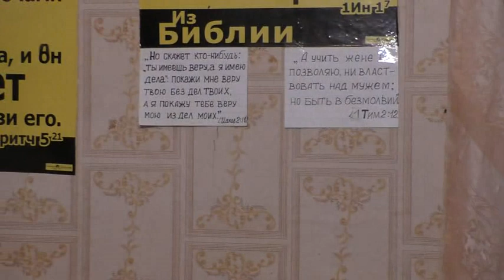Признали полное освобождения от насекомой головы. 17..09.2022